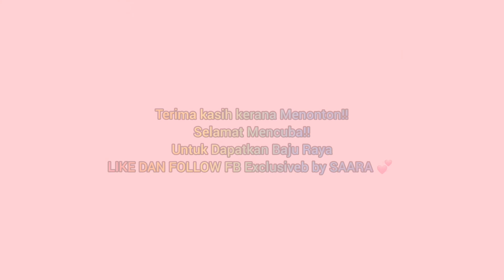KITCHEN - Resepi Karipap Sardin, Cara Menguli & Kelim Karipap... Sedap Nyum..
Resepi2 dalam channel saya adalah resepi turun temurun atau perkongsian rakan2. Mana yang sedap marilah kita kongsikan bersama. 💞